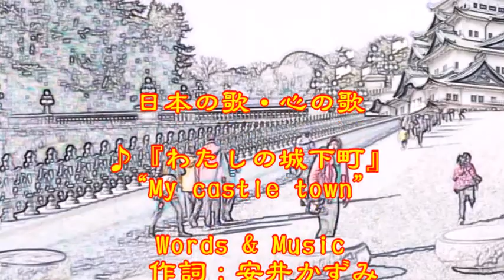♪『わたしの城下町』日本の歌・心の歌 Japanese Songs old & new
日本の歌・心の歌　♪『わたしの城下町』“My castle town”
Words & Music作詞：安井かずみ　作曲：平尾昌晃
Song by   ♪うた：カスミちゃん
楽器：FM Strings/Legate Hall/Fingered Bass
楽器：Piano by Koo Yatagaws (MX2)

７月７日NHK深夜便の「にっぽんの歌こころの歌」で『平尾昌晃作曲作品集』と題して１３曲が放送された。そのなかで、名曲1,000曲（歌謡曲のすべて上）にでている４曲をカスミの歌にしました。♪『わたしの城下町』は、１１曲目に放送されたものです。